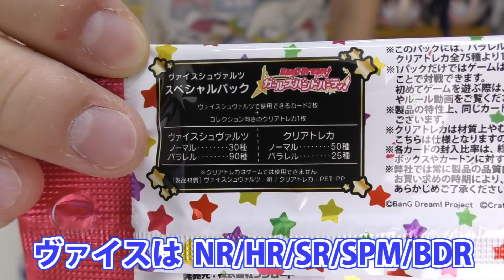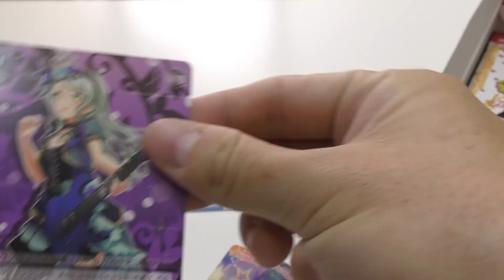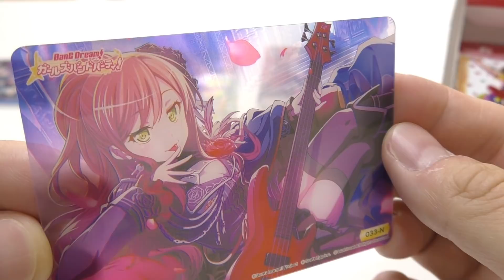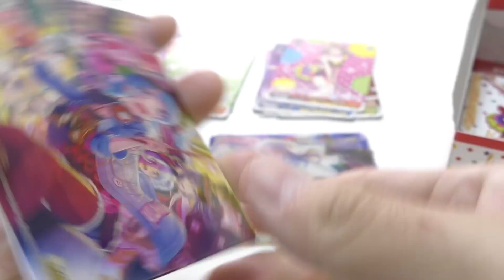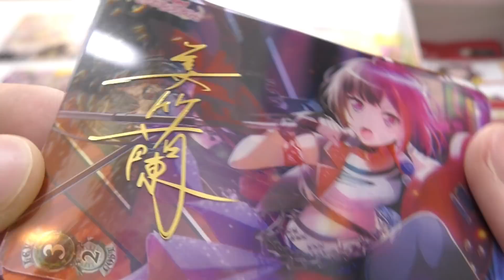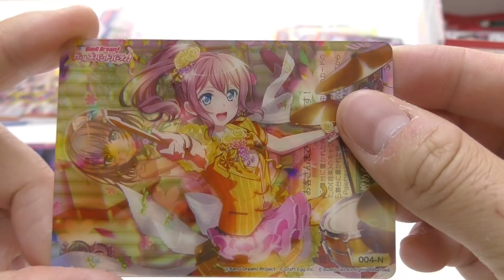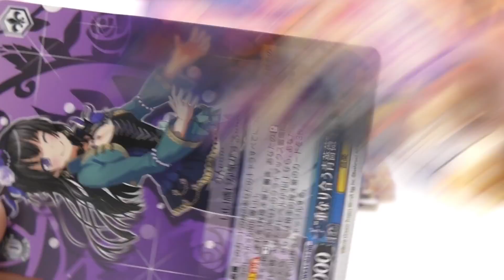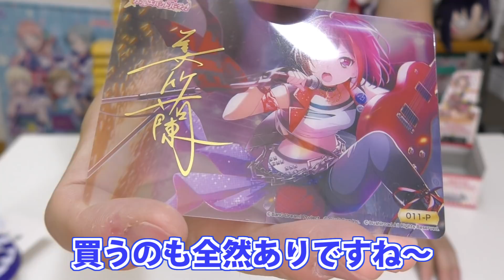1BOX目からサインカードきたー！バンドリ！ヴァイスシュヴァルツ スペシャルパック BOX開封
コレクション性の高い新弾のヴァイスが出ました！
通常のブースターとは違い、ヴァイスのカードが2枚とクリアトレカが1枚入ってる特殊仕様！
カードやらない人にとっても嬉しいクリアトレカのハイクオリティーなイラストは一見の価値あり！

☆Amazonで19％オフ！（8/13現在）

■商品詳細
【作品】バンドリ！ガールズバンドパーティ
【アイテム】トレーディングカード
【シリーズ】ヴァイスシュヴァルツ
【メーカー】ブシロード
【定価】1パック 277円+税 / 1BOX 4986円
【種類数】ヴァイス：N30+パラレル90種　クリアトレカ50+パラレル25種
【どこで買える？(店舗)】カードショップなど